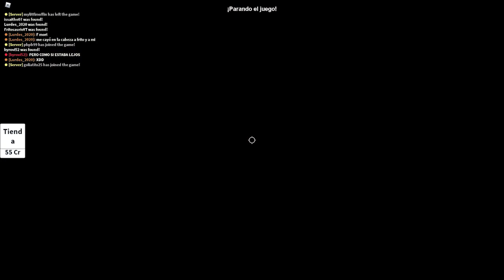VIDEO ESPECIAL: Jugando HIDE & SEEK con nuestra miembro VIP ✨ItsLemxnUvU✨ en ROBLOX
Conviértete en miembro, y accede a beneficios VIP y zonas exclusivas en mi servidor de Discord